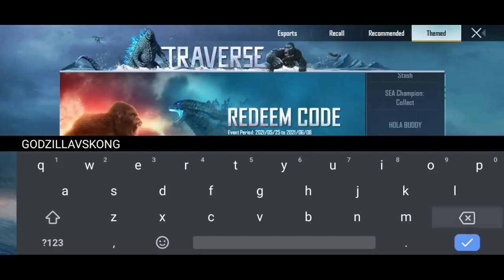GODZILLAVSKONG PUBG REDEEM CODE 2021#PUBGREDEEMCODE#TITANSLASTSTANDING